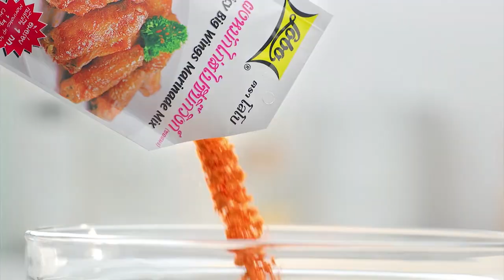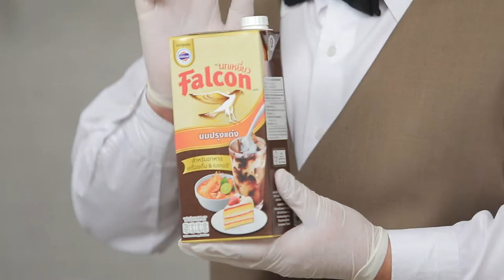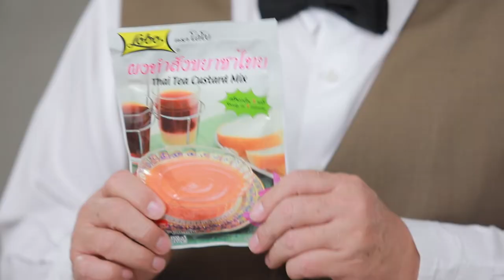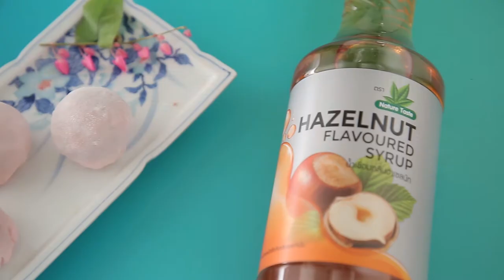รายการ "อดเปรี้ยวกินหวาน" อ.ยิ่งศักดิ์&ครอบครัว ขอเสิร์ฟความอร่อย EP.145 [2/3]